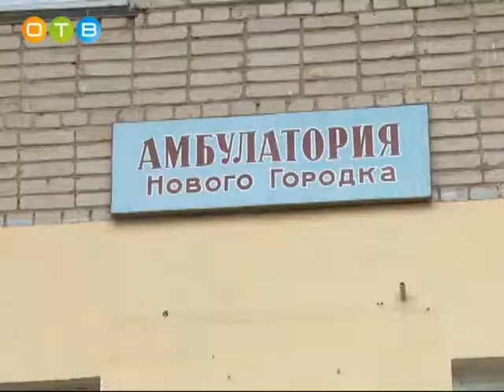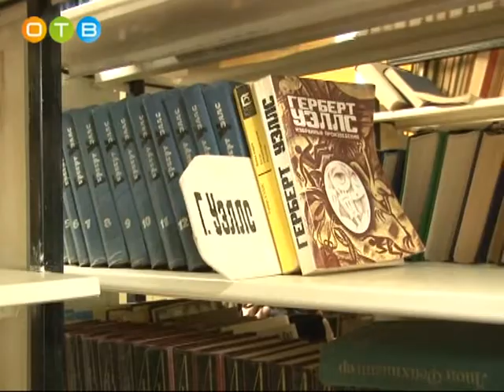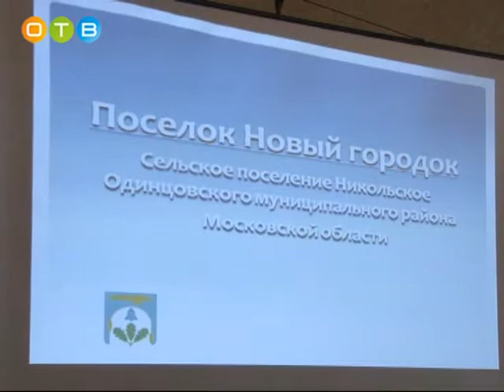Глава района посетил Новый городок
Андрей Иванов осмотрел местную амбулаторию, в которой сейчас ведутся ремонтные работы, и библиотеку, которая находится в гарнизонном доме офицеров.